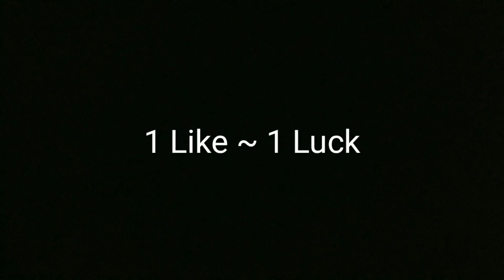Why Nether Is Being So Bad To Me??😭😭 | *RAGE QUIT* | New Update | Minecraft #5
Why? All of a sudden this game has game so hard😭😭

 Send help Bc.

Video pasand aaye toh LIKE bhi kar he dena.

 I use a bunch of amazing background music:
By Kevin Maceload

AND MAI MILUGA TUMLOG SE NEXT VIDEO MAE, UNTIL THEN PEACEEEE✌️❤️